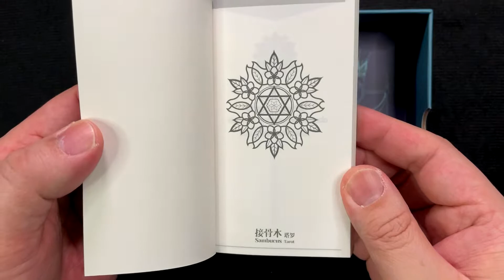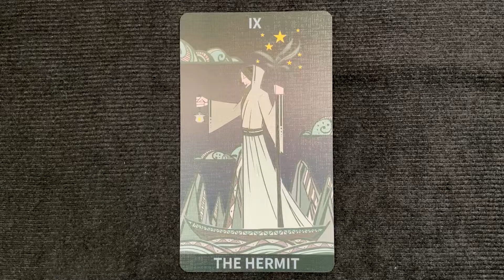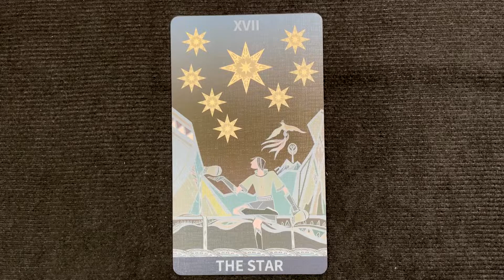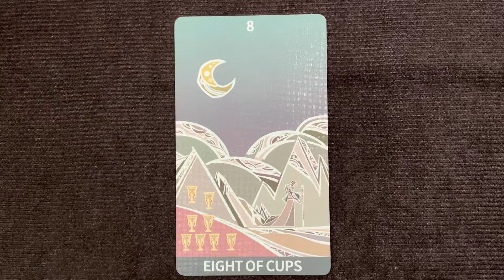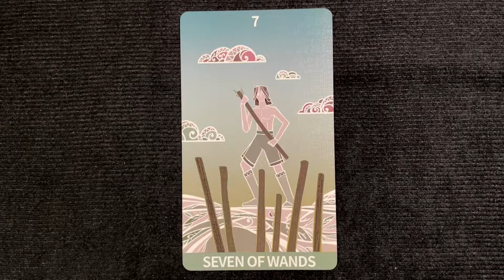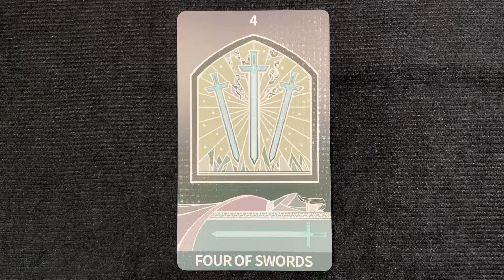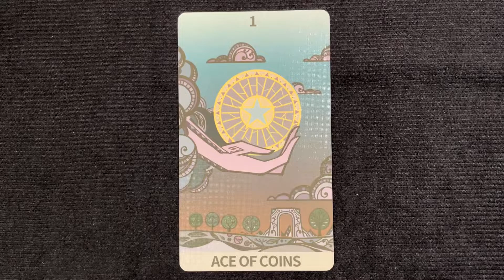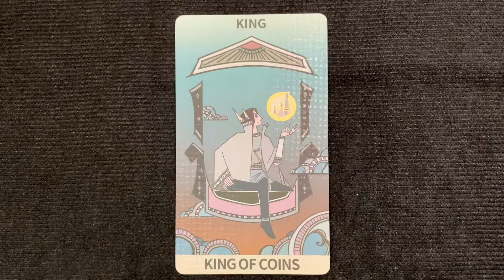接骨木塔羅牌經典版 開箱 Sambucus Tarot Classic Edition Unboxing & Flip Through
🎬🎴 影片中開箱的卡牌資訊：
牌名：Sambucus Tarot Classic Edition
牌種：塔羅牌
發行年份：2021 年
印刷地：中國
語言文字：英文, 中文
牌數：78
畫家/作者： Stren & Bagptpe 海妖的風笛
印刷/出版商：WohStudios